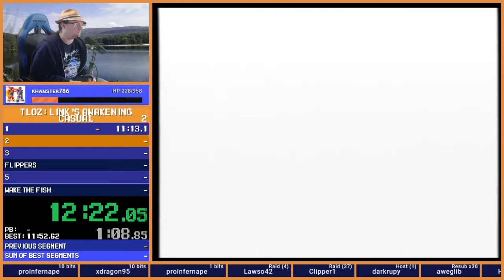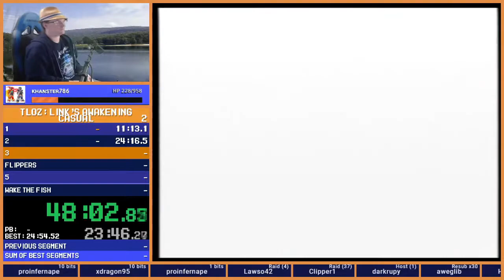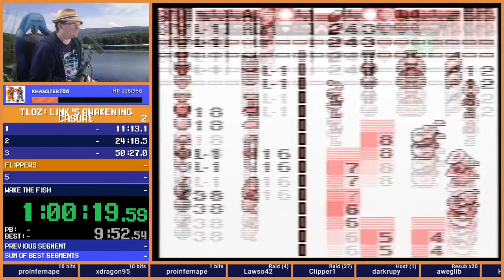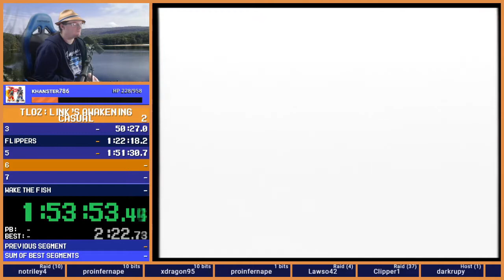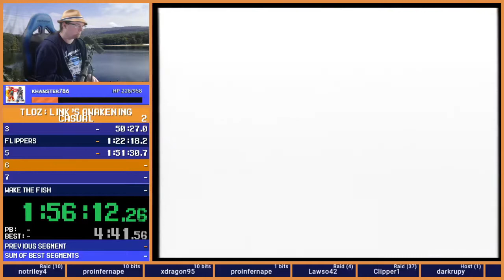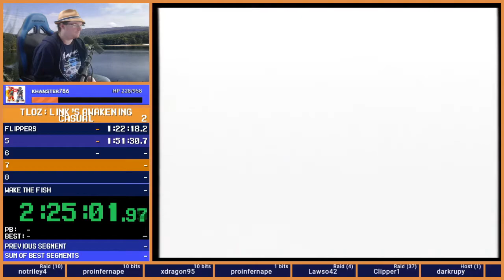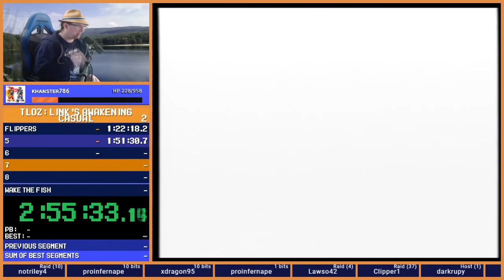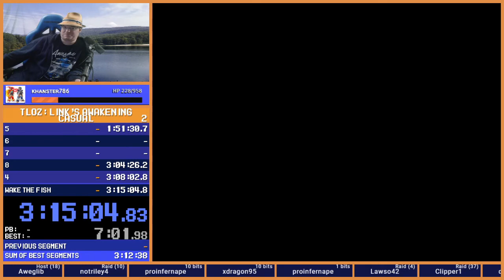Link's Awakening - 100% Glitchless - 3:15:04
Playing the video game for funsies, deathless no save+quit glitchless etc.

But hey, it's a good video game.  Enjoy.